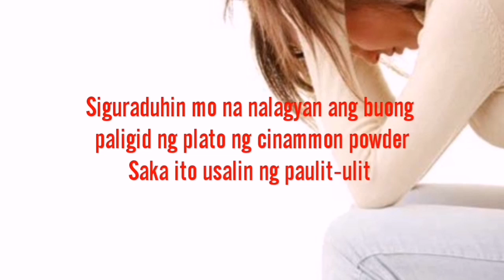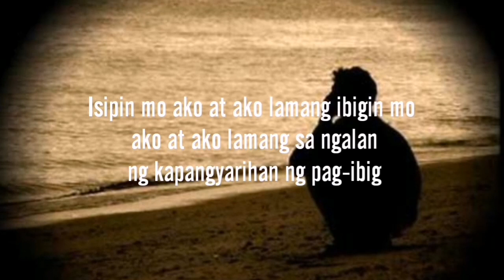Ritual upang ikaw lamang ang tangi niya paka-isipin at iibigin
Ritual upang ikaw at ikaw lamang ang kanyang mamahalin